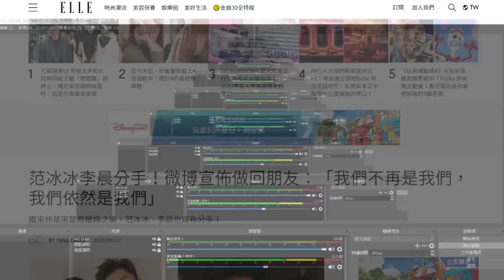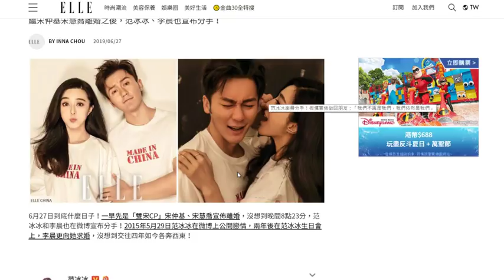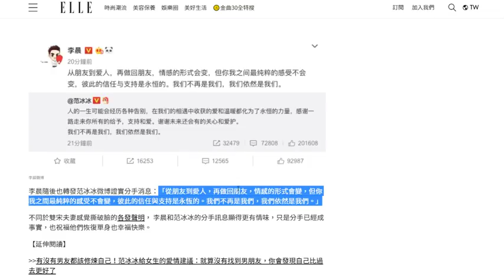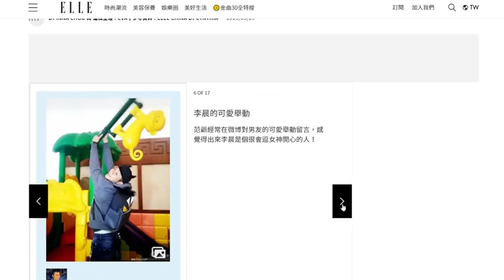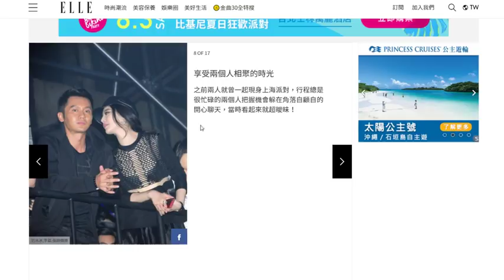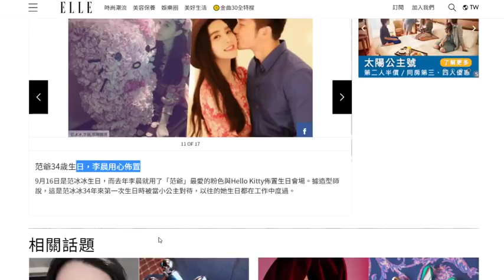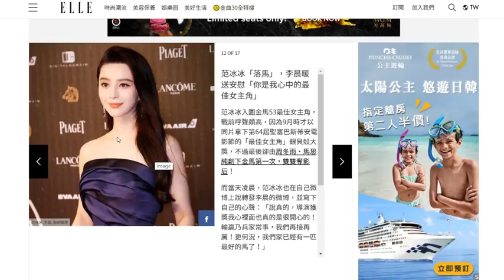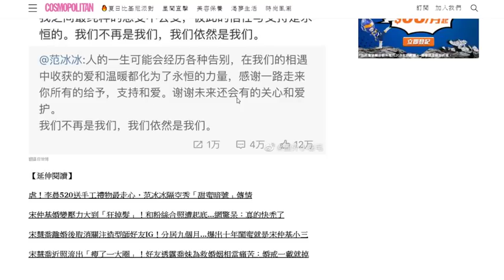[范冰冰李晨分手] 深度分析范冰冰李晨分手分原因!!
繼雙宋離婚
又一對超出名藝人分手
今日深度分析范冰冰李晨分手分原因!!

影補溝女計劃:

歡迎參加